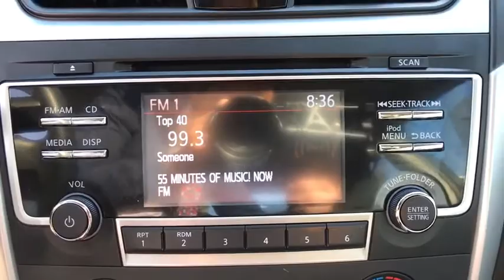2017 Nissan Altima Clovis, Selma, Fresno, Merced, Sanger, CA HC127868PLC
STORM BLUE Used 2017 Nissan Altima available in Clovis, California at Lithia Nissan Clovis. Servicing the Selma, Fresno, Merced, Sanger, CA area.
2017 Nissan Altima 2.5 S Sedan - Stock#: HC127868PLC - VIN#: 1N4AL3AP7HC127868

Nissan Certified, ONLY 13,511 Miles! 2.5 S trim, STORM BLUE exterior and Charcoal interior. EPA 39 MPG Hwy/27 MPG City! Bluetooth, Auto-Off Headlights, [X01] POWER DRIVER SEAT PACKAGE, Back-Up Camera. CLICK ME! KEY FEATURES INCLUDE: Back-Up Camera, Bluetooth, Auto-Off Headlights Rear Head Air Bag, Side Head Air Bag, Remote Trunk Release, Child Safety Locks, MP3 Player, Electronic Stability Control, Bucket Seats. OPTION PACKAGES: POWER DRIVER SEAT PACKAGE 6-Way Power Driver's Seat. Nissan 2.5 S with STORM BLUE exterior and Charcoal interior features a 4 Cylinder Engine with 179 HP at 6000 RPM*. SHOP WITH CONFIDENCE: 7-year/100,000-Mile Limited Warranty, Inspection completed by Nissan technicians, and factory-authorized parts are used when necessary. 24-Hour Roadside Assistance and Towing Assistance, includes rental car reimbursement, Some of our pre-owned vehicles may have unrepaired safety recalls. Check vinrcl.safercar.gov/vin/, Rental Car, CARFAX Vehicle History Report, along with the CarFax 3-year Buy Back Guarantee, SiriusXM Satellite Radio with 3-month trial subscription, Certified warranty is honored at any Nissan dealer nationwide, Certified warranty is transferable when sold from one private party to another WHO WE ARE: ***Why is Nissan of Clovis the Go-To Spot for Fresno, Madera and Visalia Drivers Seeking a New or Used Nissan Vehicle? It could be our varied and accommodating selection of new Nissan models, including the much-loved Nissan Altima, Maxima, Sentra, Murano and Pathfinder. Perhaps it's our equally vast range of high-quality, Nissan of Clovis-approved used cars. Visit our dealership at 370 W Herndon Ave Clovis, California and find out for yourself!*** Horsepower calculations based on trim engine configuration. Fuel economy calculations based on original manufacturer data for trim engine configuration. Please confirm the accuracy of the included equipment by calling us prior to purchase.